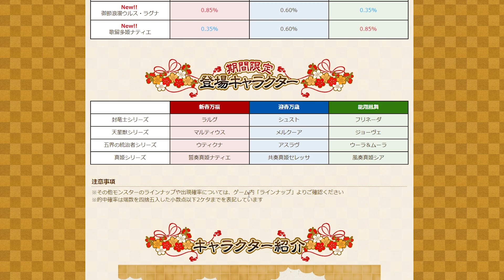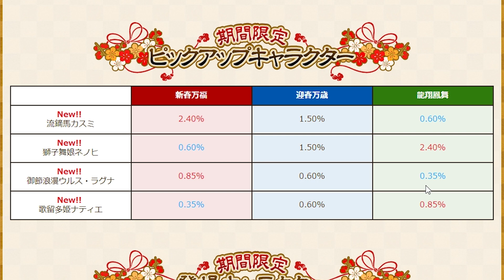あるふのサモンズボード 2019 NEW YEAR LEGEND FESTIVAL 新春万福編【GAME EDITION】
2018年の最後の投稿になります!!今年もお世話になりました。
来年もアルフチャンネルを宜しくお願い致します。
それにしてもガチャ神だわー。